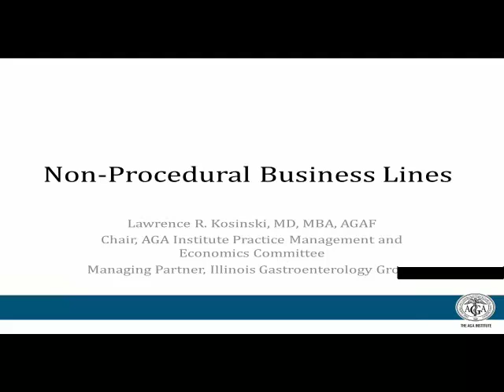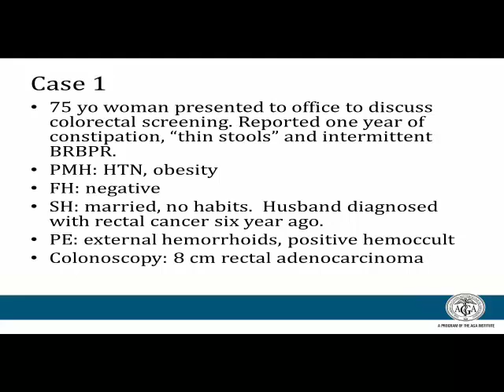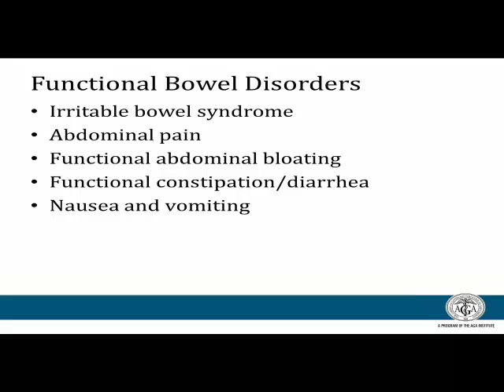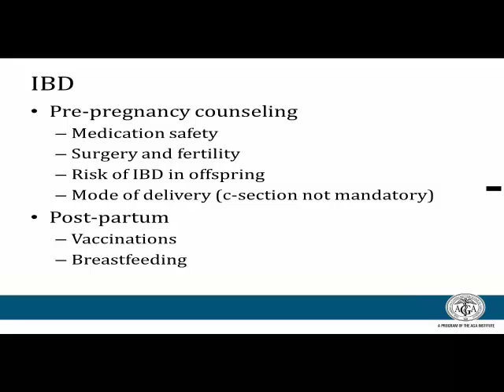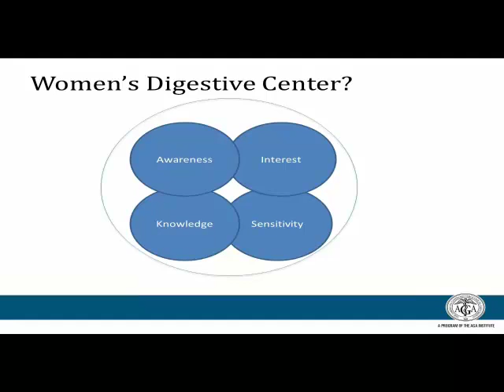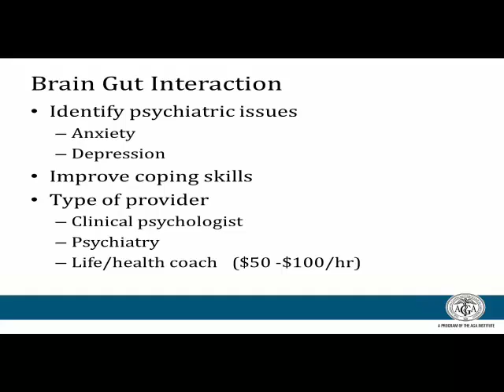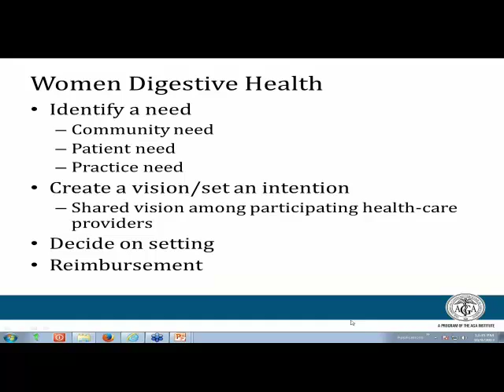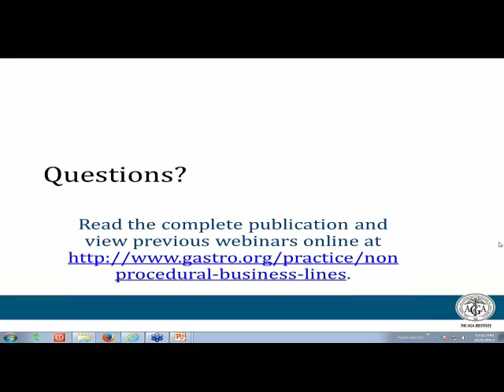Building a Nonprocedural Women's GI Health Service Line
In this webinar, moderated by Lawrence R. Kosinski, MD, MBA, AGAF, chair, AGA Institute Practice Management & Economics Committee; managing partner, Illinois Gastroenterology Group, Elgin, Kimberly M. Persley, MD, discusses the challenges that exist in building a GI women's health program in a private practice setting at Texas Digestive Disease Associates in Dallas.